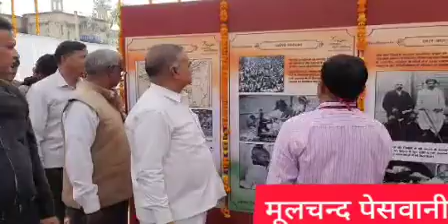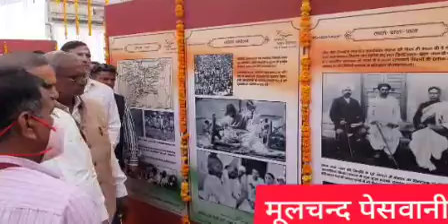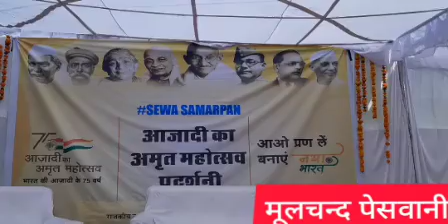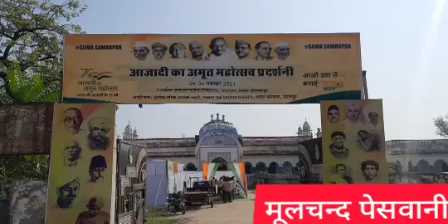शाहपुरा में अमृत महोत्सव प्रदर्शनी का उद्घाटन